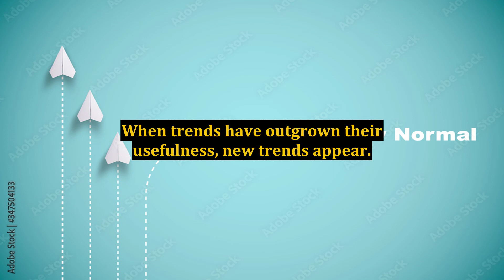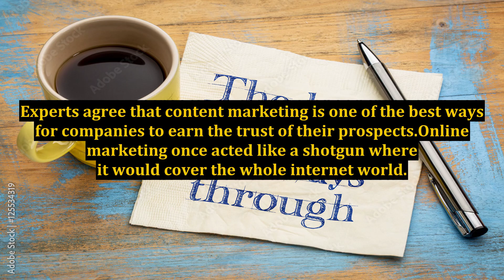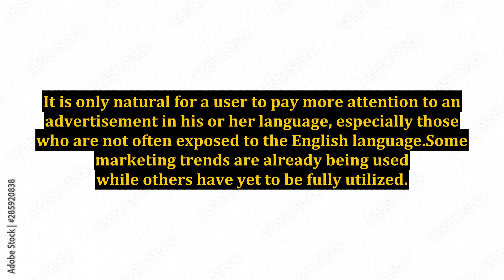The Newest Trends in Online Marketing